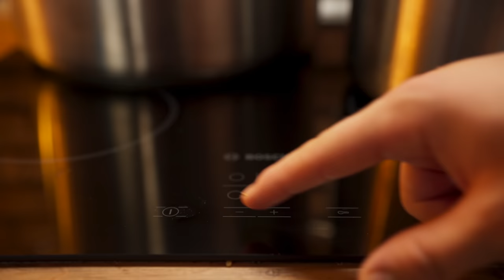I Made A Giant 66-Pound Gummy worm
hi all. today we will prepare the largest Giant 66-Pound Gummy worm ,with carrot-orange flavor